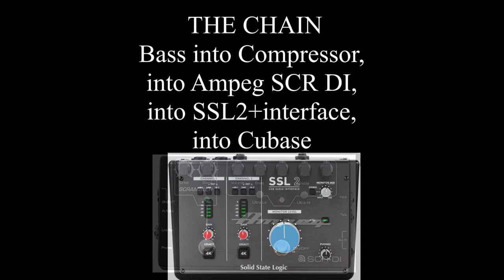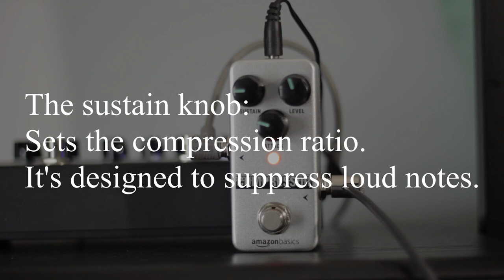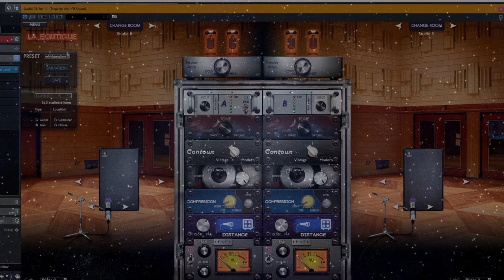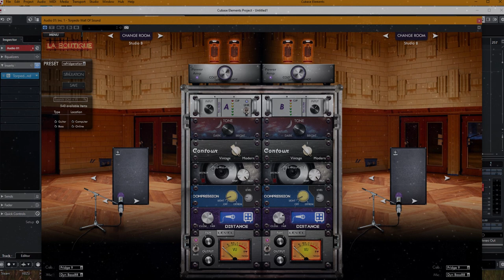Amazon Basics Compressor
Takin' a look at an Amazon basics Compressor, using it for bass.